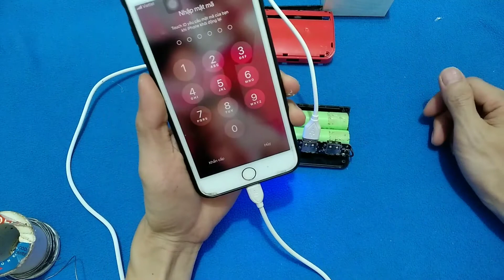Sạc dự phòng không vào pin và cách khắc phục ai cũng có thể làm được